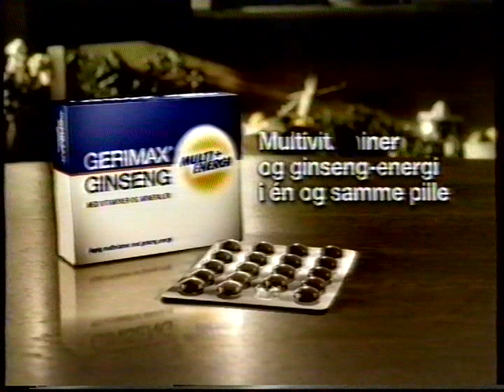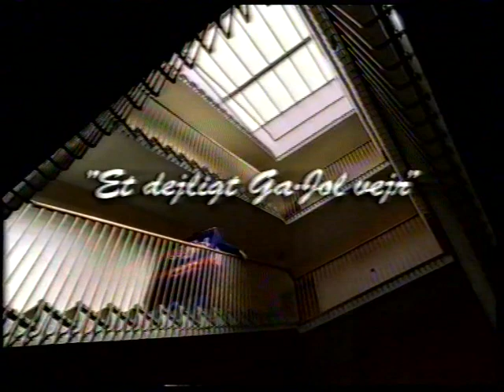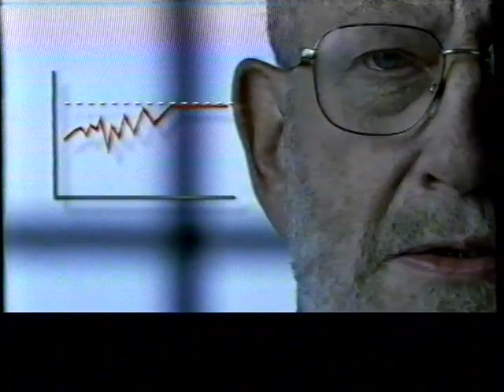TV2 reklamer fra 2005